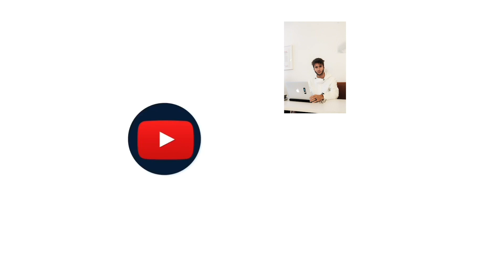3 libri di MARKETING che devi assolutamente leggere nella vita 📚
In questo video vi consiglio 3 fantastici libri di MARKETING che ci sono sul mercato. Inoltre una breve introduzione del  marketing e qualche esempio che mi è capitato nella esperienza da agente di viaggio. ✈️ 🌍
Link libri 📚
Marketing 4.0 Philip Kotler

All marketer are liars Seth Godin

Codice Montemagno

La mia apparrecchiatura
 - Canon Eos 250 d 📷
- Microfono RODE 🎙